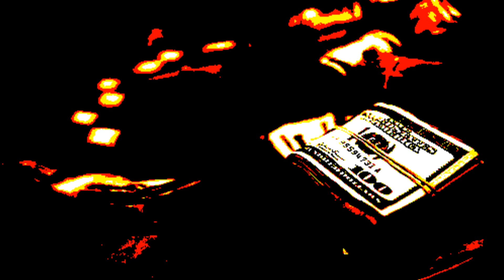Omar COok- MY Hood